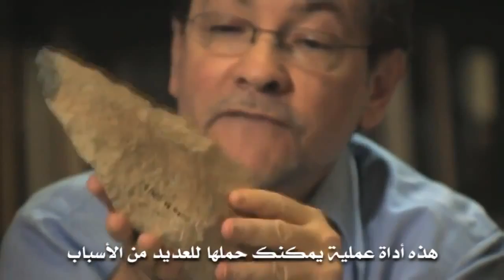أصول الانسان :‫ الأدلة على تطور الإنسان ‬